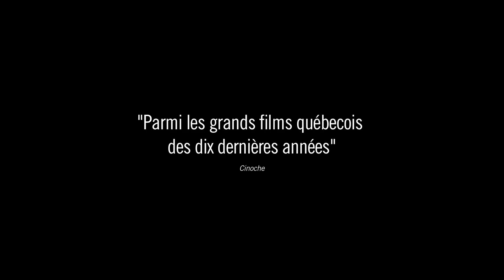CHORUS - bande annonce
un film de François Delisle
avec Fanny Malette, Sébastien Ricard, Geneviève Bujold.
Le jour où leur fils  a disparu, un après-midi après l’école, la vie d’Irène et Christophe s’est brisée. Chacun de son côté a survécu à sa façon, lui au Mexique, elle en reprenant sa carrière au sein d’une chorale.
Dix ans après, un appel de la police les amène à se retrouver…